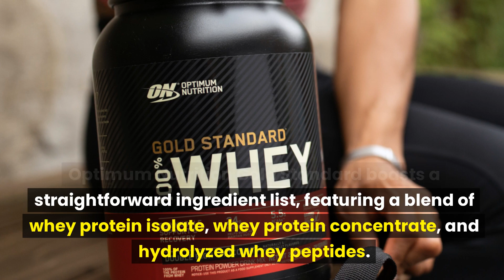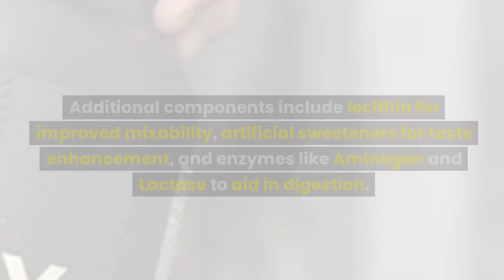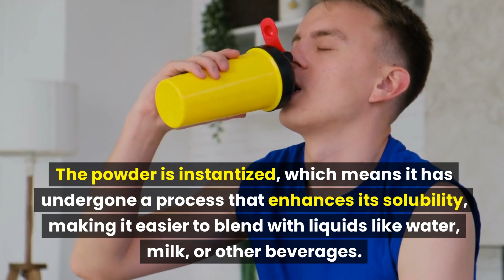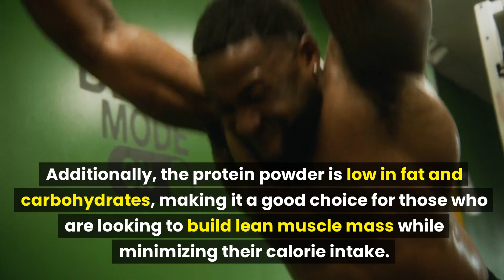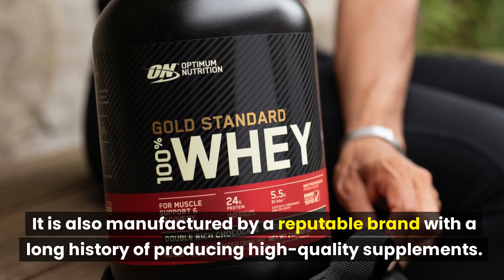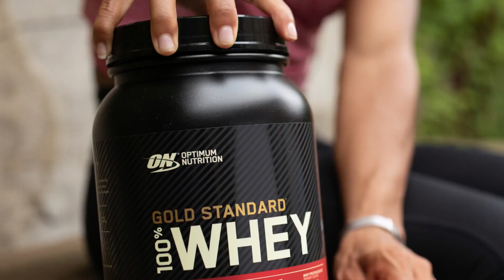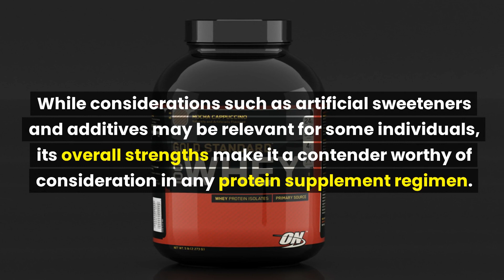Optimum Nutrition Gold Standard 100% Whey Protein Review (2024)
** Chapters **

Introduction: 0:00
Ingredients: 0:38
Benefits & Effectiveness: 1:35
Taste & Mixability: 2:04
Mode Of Action: 3:10
Pros & Cons: 3:58
How To Use: 4:52
Side Effects: 5:15
Conclusion: 5:35

If you're looking for a high-quality whey protein powder, you might have come across the Optimum Nutrition Gold Standard 100% Whey Protein. In this review, we'll take a closer look at this popular protein powder and see what makes it stand out from the competition.

The Optimum Nutrition Gold Standard 100% Whey Protein is a blend of whey protein isolate, whey protein concentrate, and whey peptides. It contains 24 grams of protein per serving, along with 5.5 grams of BCAAs and 4 grams of glutamine and glutamic acid.

One of the standout features of this protein powder is its high protein content. It's also low in fat and carbs, making it a good choice for those on a low-carb or low-fat diet. The protein powder comes in a variety of flavors, including chocolate, vanilla, and strawberry.

Overall, the Optimum Nutrition Gold Standard 100% Whey Protein is a solid choice for anyone looking for a high-quality protein powder. It's packed with protein, low in fat and carbs, and comes in a variety of delicious flavors. If you're looking to build muscle or recover after a workout, this protein powder is definitely worth considering.